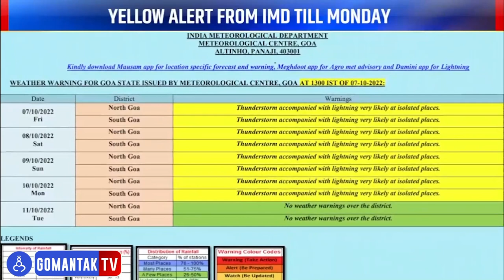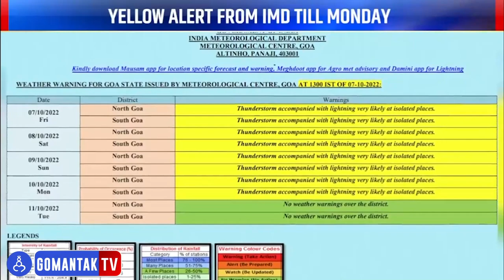Gomantak Today | Gomantak TV